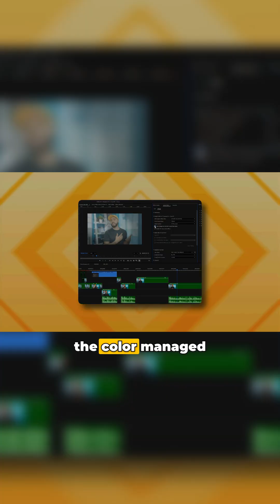Now you can color grade in a wide gamut space! 🌈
Adobe Premiere Pro just got an update! 🎉
Let's dive into the color revolution! 🔥